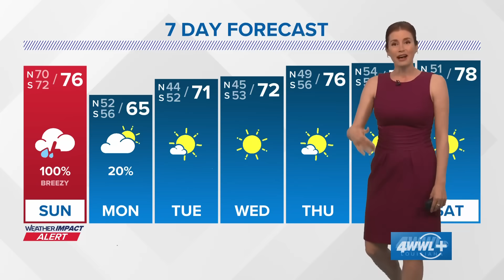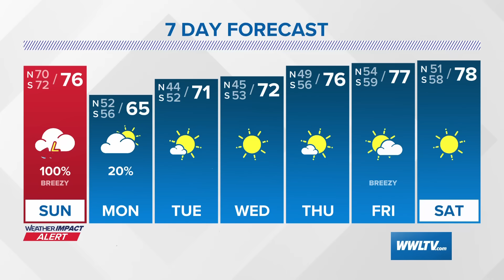Sunday Storm Threat: Strong to severe storms expected on Sunday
Meteorologist Alexandra Cranford has the latest updates and answers your weather questions.